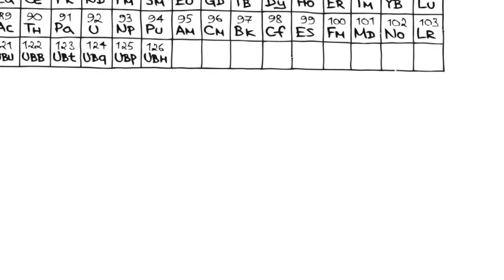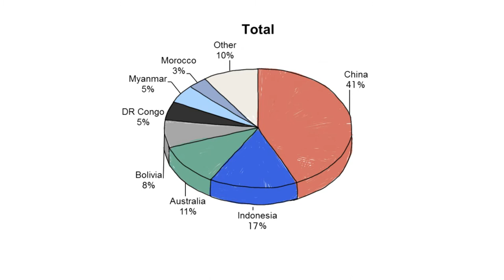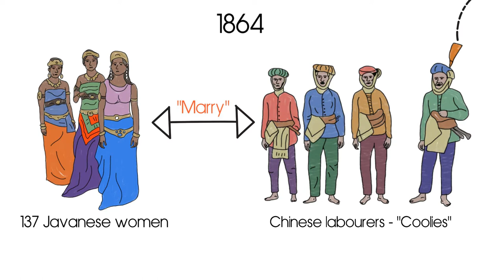Tin Video 1 HD